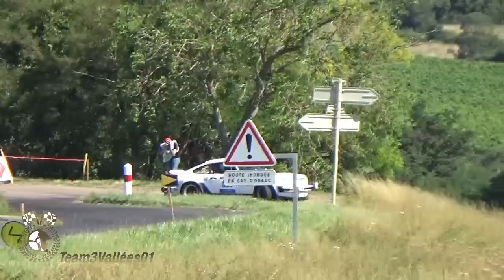Rallye Bourgogne Côte Chalonnaise 2022 VHC VHRS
Les VHC et VHRS à l'attaque au Rallye Bourgogne Côte Chalonnaise 2022.